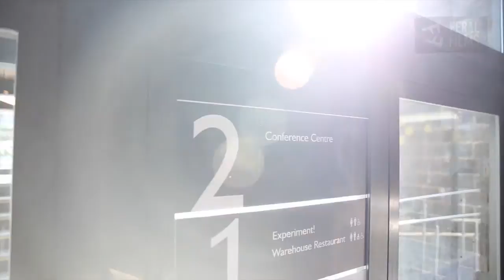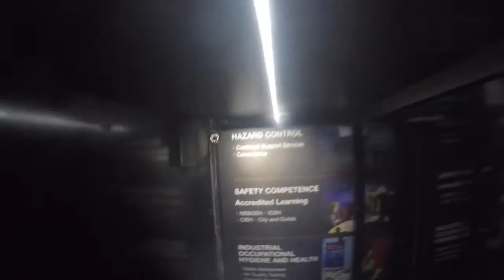Feral Films - Showreel July 2015